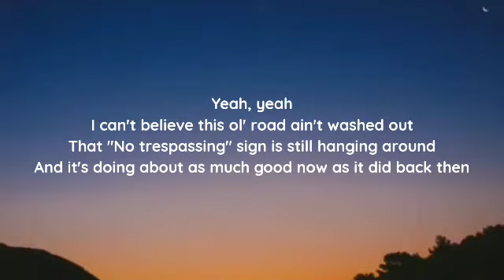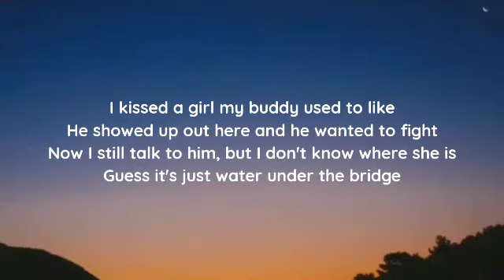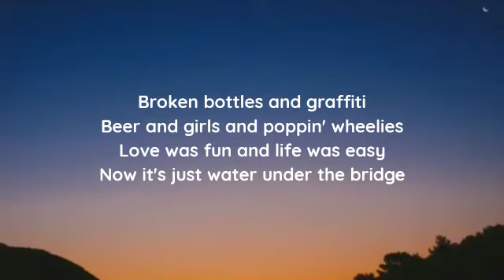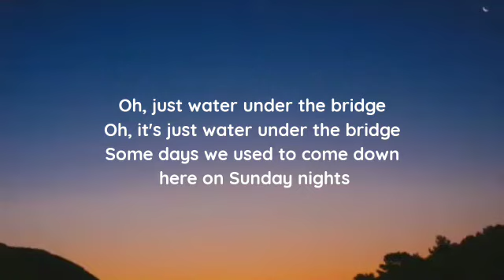Sam Hunt - Water Under The Bridge (Lyrics)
lyrics

"Water Under The Bridge"

Yeah, yeah
I can't believe this ol' road ain't washed out
That "No trespassing" sign is still hanging around
And it's doing about as much good now as it did back then

Yeah, you know we used to load up on Natty, unleaded, and smokes
Hide from the sheriff and let down our folks
Park some old Chevy jukebox up here on the bank
Crank it till the thing won't crank

That muddy river, it was rollin'
We didn't care where it was goin'
We had it made, we didn't know it
We were young, dumb, and so full of it
Broken bottles and graffiti
Beer and girls and poppin' wheelies
Love was fun and life was easy
Now it's just water under the bridge

I kissed a girl my buddy used to like
He showed up out here and he wanted to fight
Now I still talk to him, but I don't know where she is
Guess it's just water under the bridge

Just water under the bridge

Oh, just water under the bridge
Oh, it's just water under the bridge
Some days we used to come down here on Sunday nights